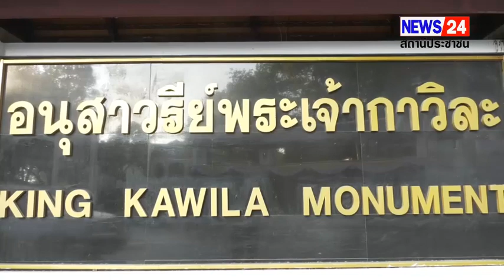มณฑลทหารบกที่ 33 จัดพิธีถวายสักการะและพิธีบวงสรวงอนุสาวรีย์เจ้ากาวิละ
มณฑลทหารบกที่ 33 จัดพิธีถวายสักการะและพิธีบวงสรวงอนุสาวรีย์เจ้ากาวิละ เพื่อเทิดพระเกียรติพระเจ้ากาวิละและแสดงถึงความจงรักภักดีที่พระองค์ทรงมีคุณูปการแก่ผืนแผ่นดินล้านนาไทย

วันนี้ (5 ก.พ. 67) ที่บริเวณลานอนุสาวรีย์เจ้ากาวิละอำเภอเมืองเชียงใหม่จังหวัดเชียงใหม่ พลตรีธีระ ผดุงสุนทร                ผู้บัญชาการมณฑลทหารบกที่ 33 เป็นประธานในพิธีถวายสักการะพุ่มดอกไม้สดและพิธีบวงสรวงอนุสาวรีย์เจ้ากาวิละ เพื่อเทิดพระเกียรติพระเจ้ากาวิละ ซึ่งเมื่อวันที่ 5 กุมภาพันธ์ พุทธศักราช 2317 พระองค์ได้ทรงนำกำลังชาวล้านนาเข้าร่วมกับกองทัพพระเจ้าตากสินมหาราช ทรงขับไล่ข้าศึกออกจากตัวเมืองเชียงใหม่ได้สำเร็จ โอกาสนี้ นายนิรัตน์ พงษ์สิทธิถาวร ผู้ว่าราชการจังหวัดเชียงใหม่ มอบหมายให้ นายชัชวาลย์ ปัญญา รองผู้ว่าราชการจังหวัดจังหวัดเชียงใหม่ เข้าร่วมพิธี

โอกาสนี้ พลตรีธีระ ผดุงสุนทร ผู้บัญชาการมณฑลทหารบกที่ 33 ได้นำผู้เข้าร่วมพิธีกล่าวสดุดีรำลึกพระเกียรติคุณพระเจ้ากาวิละ เบื้องหน้าอนุสาวรีย์ฯ เพื่อแสดงถึงความจงรักภักดีที่พระองค์ทรงมีคุณูปการแก่ผืนแผ่นดินล้านนาไทย

ส่งศักดิ์ พรมเอี่ยม ชัยณรงค์ อนันทปัญญสุทธิ์ ศูนย์ข่าวภาคเหนือรายงาน